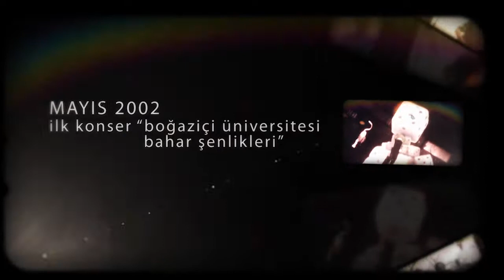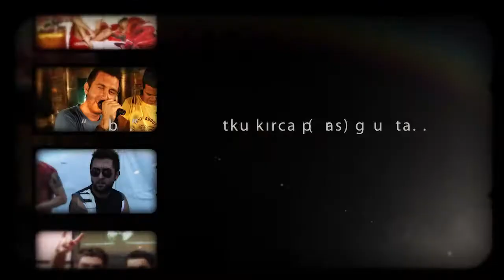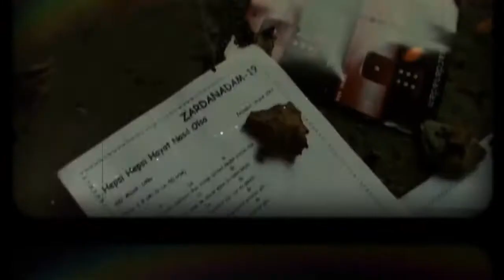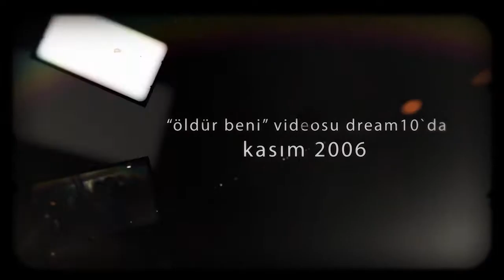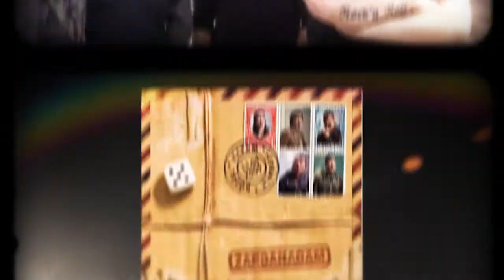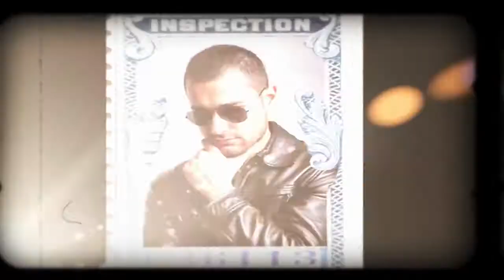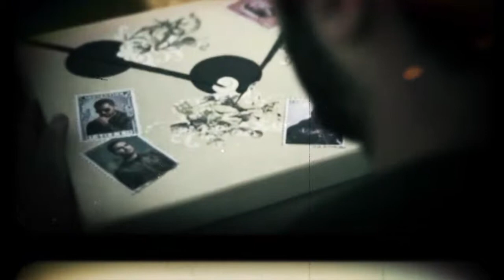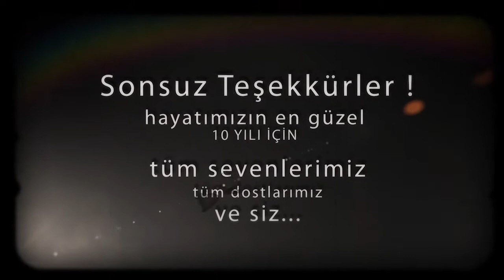Zardanadam 10 Yasinda